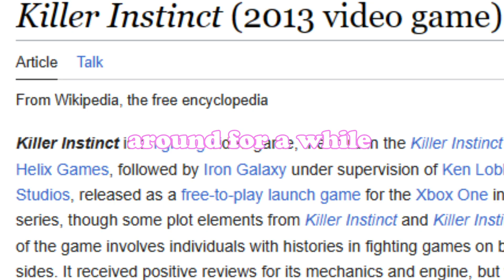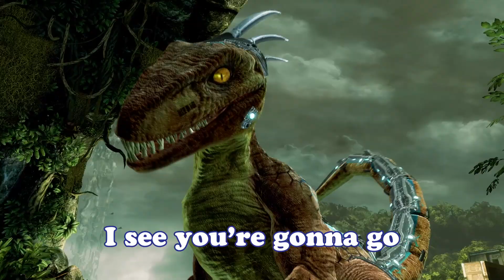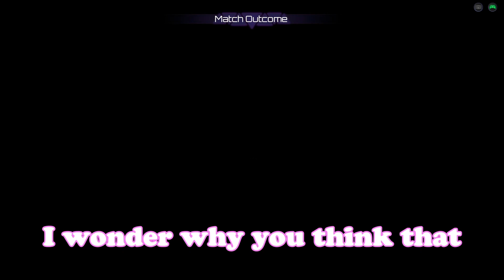Two Idiots Try Out Killer Instinct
In our endless journey to play every fighting game we've finally tried Killer Instinct. I was surprised at how fun this game was, I didn't know what to expect but this game is really unique. I really want to learn Mira now, she's so cool. This video was a lot of fun to make so I hope you enjoy and have a good day.

Subtitle:
Me: Pink
Wilt: Navy Blue